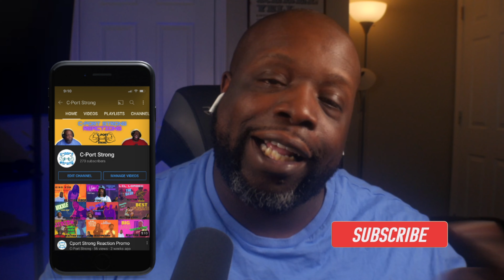Morray - Can’t Use Me (Official Music Video) REACTION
My reactions and opinion on this video by Morray

⬇️Video Gear ⬇️
- Panasonic Lumix G7
- Elgato Key Light Air
- Shure SM7B
- Universal Audio Apollo Twin
- Focusrite Scarlett Solo
- Tonor XLR Condenser Mic
- HRDJ Led Strip
- Apple iPhone 11 Pro Max